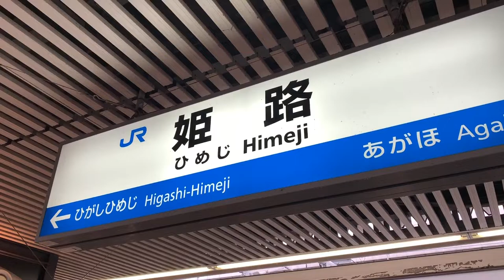ウワサの名物 【天ぷらえきそば】麺の色が驚きの...《姫路駅ホーム内》